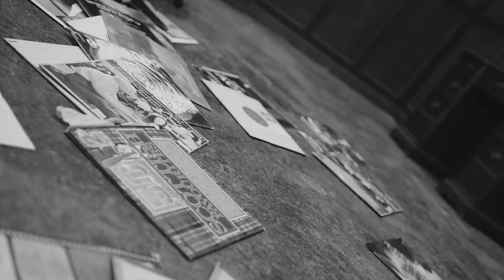95z - sinful style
happy brat summer for those who celebrate xx